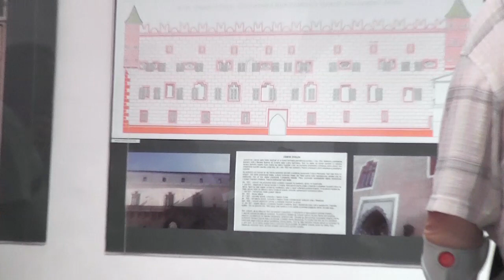Dušan Jurkovič pre Zvolen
Vo štvrtok 2.8.2018 bola vo výstavnom priestore Starej radnice vo Zvolene otvorená nová výstava pod názvom Dušan Jurkovič pre Zvolen, ktorú pripravil Ľubomír Fekiač pri príležitosti 150. výročia narodenia architekta Dušana Jurkoviča